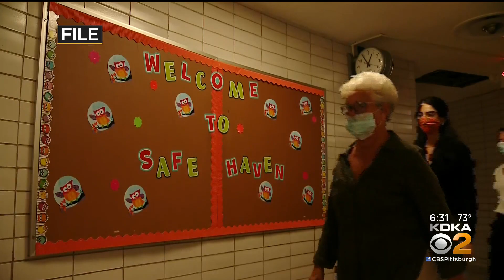Ignoring School Mask Mandate Is Legally Risky But Order Is Confusing For Districts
With some school officials questioning the state's mandatory school mask mandate taking effect next Tuesday, KDKA asked Jon Delano, who is also an attorney, to examine the mandate and what could happen if a school district ignores it.